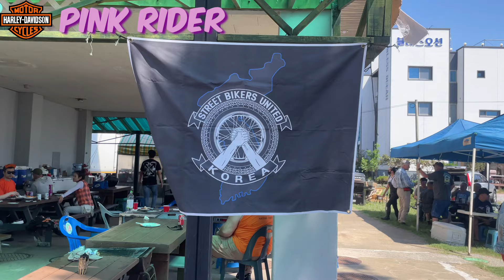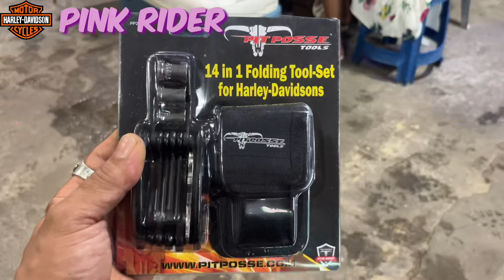형은 떠나지만 떠난게 아냐!할리데이비슨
켄형과 함께하는 마지막 비치런투어#할리데이비슨#harleydavidson